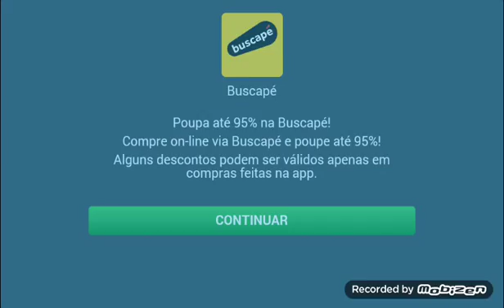Jogando clash of clash